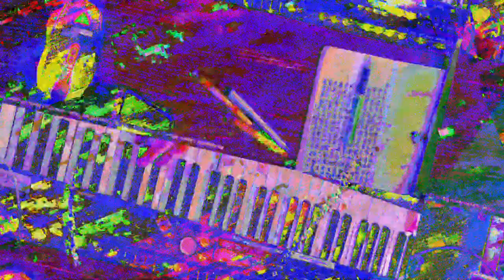[EPILEPSY WARNING] Movie 23 07 19 12h00m24s *Photosensitivity Warning*